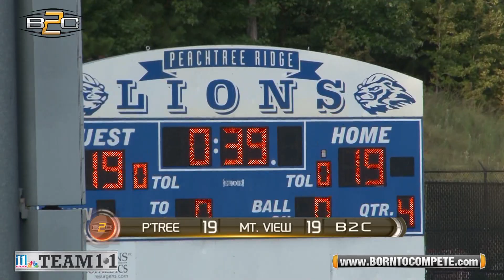B2C: Peachtree Ridge vs Mt. View - 12U DIV